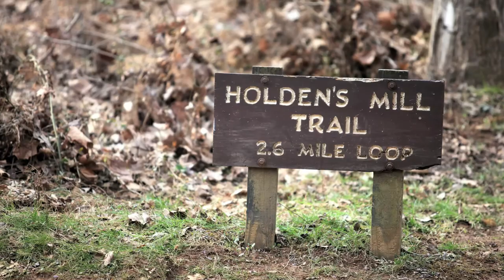A Winter Paddle on the Eno River with Banks Dixon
Our State magazine introduced readers to Banks Dixon, a river guide on the Eno River in Durham, in the March 2010 issue. Join Banks on a winter paddle along the Eno and discover what the river means to those who enjoy it. This video was produced exclusively for Our State magazine by Jenny Tenney.